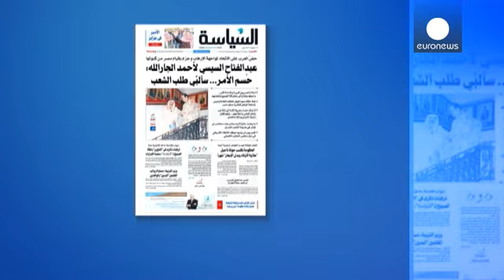عبد الفتاح السيسي يترشح للانتخابات الرئاسية في مصر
"نعم، لقد حُسم الأمر وليس أمامي إلا تلبية طلب شعب مصر، وهو أمر سمعه القاصي والداني ولن أرفض طلبه. سأتقدم لهذا الشعب بتجديد الثقة عبر التصويت الحر".

هكذا أعلن اليوم القائد العام للقوات المسلحة المصرية ووزير الدفاع عبد الفتاح السيسي للصحيفة الكويتية "السياسة" ترشحه للانتخابات ...